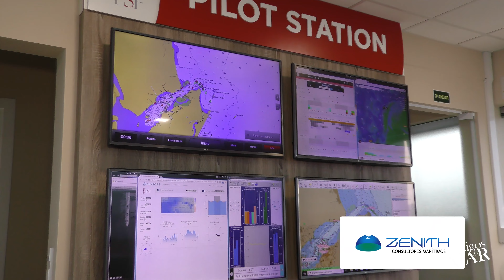08/18 Almirante Roberto - Diretor de Portos e Costas - Inauguração da Praticagem de SFl na ZP18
***Publicado em Agosto de 2018***

Almirante Roberto - Diretor de Portos e Costas na Inauguração da Praticagem de São Francisco do Sul na ZP18

A PSF, fundada há mais de dez anos, conta com doze sócios, todos Práticos aprovados em exame nacional, com conhecimento profundo das correntes, ventos e profundidades da Baía da Babitonga.
Através do conhecimento técnico-especializado e experiência prática, apoiada por tecnologia de ponta, a Praticagem São Francisco contribui para a proteção de vidas humanas, do patrimônio e da preservação do meio ambiente da Baía da Babitonga.